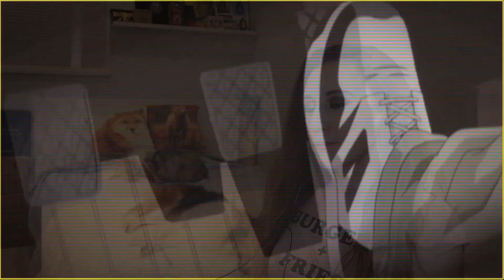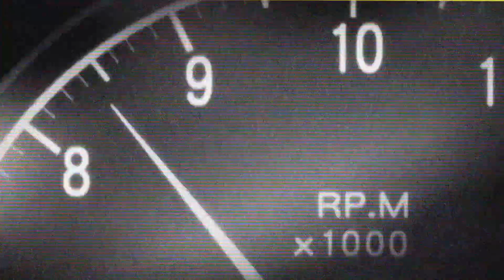EUROBEAT REACTION!! YOU SING OR DANCE YOU LOSE (Vol.7) with MandieNRG!! This was pretty blah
After many months of non-Eurobeat-reaction content on this channel, I bring you a new Eurobeat Reaction video! Thanks to EternalOblivion96 creating this over Summer of 2019, which for whatever reason I totally missed / was not alerted to (?) - I am not reacting to his seventh Eurobeat sing or dance challenge! If you sing or dance you lose, EUROBEAT EDITION! (Part 7!) It is also kind of an Initial D Reaction, I suppose lolol ;)

This video is a Eurobeat Reaction piece of content, not so much Eurobeat Review. It is made for entertainment and music review purposes. In all due honesty, it is a silly and fun Eurobeat Game! All jokes and craziness is meant in good fun, for laughter, joy, and love of this fantastic music genre we cherish - EUROBEAT! If you are new to the Eurobeat music genre, I hope you find it interesting and helpful in introducing you to more tracks!!

Please do what you can to support the artists and producers that make this amazing, crazy music!!

This is just the start. Eurobeat intensifying? It's happening, folks.

(Nick the Beat)
(Sinclaire Style)

MAKE A CONNECTION IN THE CYBER SPACE?
Wanna stay notified? Ring that bell

Mandie Rem "Mandie NRG"
Port Coquitlam, BC V3B 3N0
Canada

All video clips and music used for education, parody and/or comedic purposes.